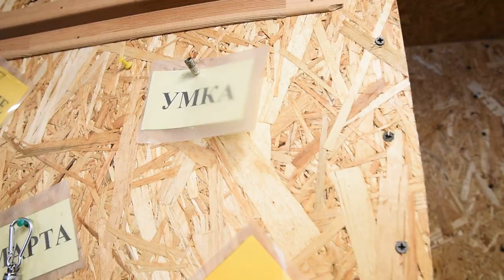«Цмокі-Мінск» посетили приют для животных